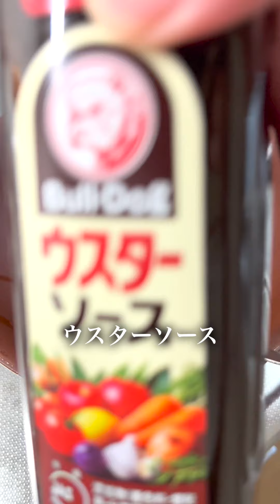美味しすぎた「チーズ煮込みハンバーグ」愛しの彼女に作ってみた！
きょんぺい　@kyon_pei
きょうきょう　@pyonth.kyonth
いっぺい　@kyon_pei_ippei

きょうきょう　@kyonphith
いっぺい　@kyon_pei_ippei

いっぺい　@kyon_pei_ippei